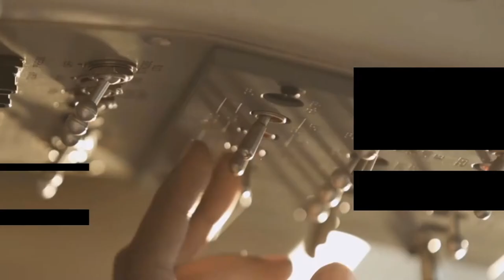5 Skills you MUST master before you start FLIGHT TRAINING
World's leading Flight training consultancy Compare Flight Training's CEO & Founder Mr. Prakash Rajan Launching his videos series in this channel to help more students to achieve their dreams and goals.

Compare Flight Training is completely FREE SERVICE to all the students who wish to become pilots. All the help and guidance will allow you to save over $5,000 from your flight training, also we give away around $500 worth of products and service to all the students.

we guided over 250 students to flight schools to successful airline career.

This episode I want to go through few skills you should consider mastering before you start FLIGHT TRAINING. Eventhough its not related to flying if you master these skills you will thank me when you start your training :). Happy FLYING

Mr. Prakash Rajan visited over 300 flight schools in 7 different countries to get full knowledge on flight training and the admission. With over 10 years of experience in this field of pilot training there is no one else achieved the same record as he has.

Follow Prakash Rajan

Whatsup number : 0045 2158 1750